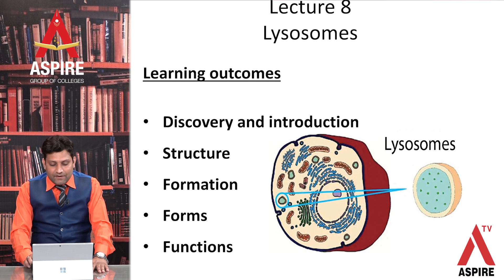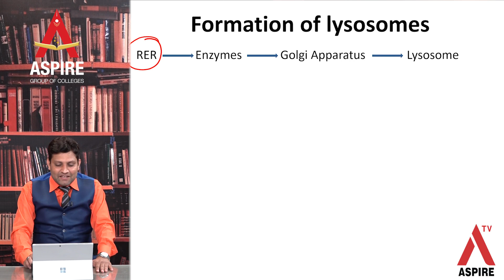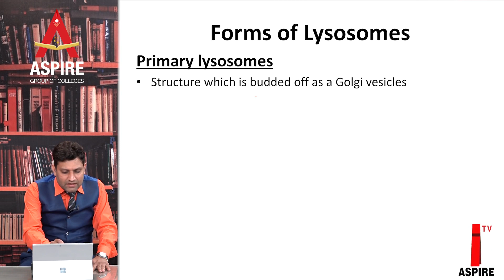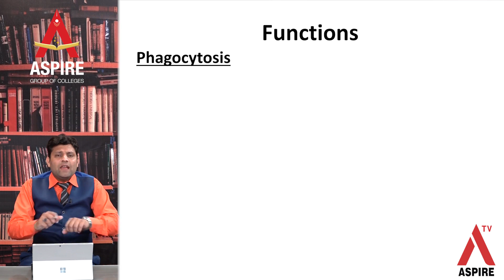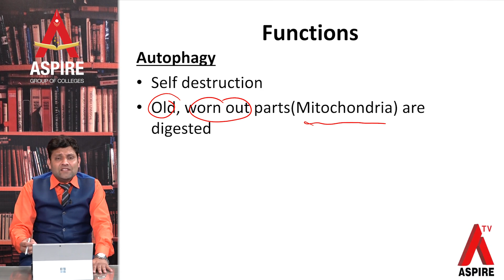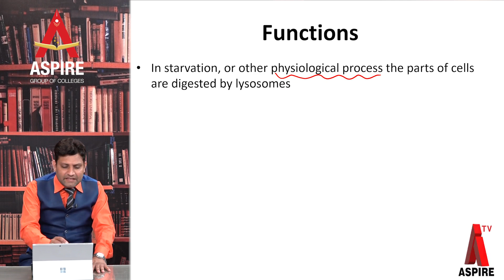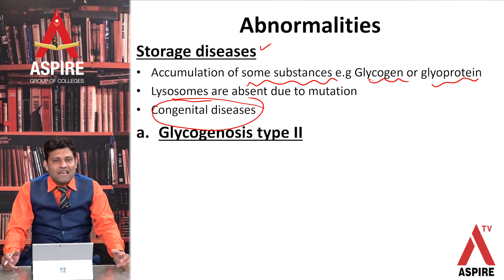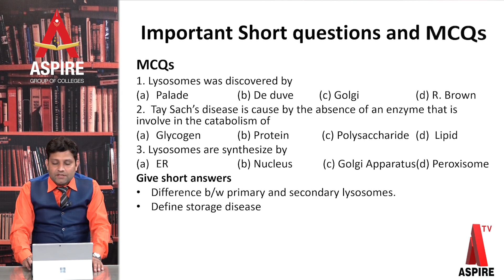Biology Lecture # 8 (24 April 2020)